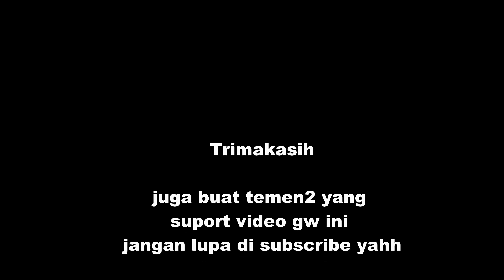PUBG GAMEPLAY - #11 - ZEUS PUTRA PETIR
OO, Balik lagi di channel youtube gw, MIYAW.  enjoy my video.